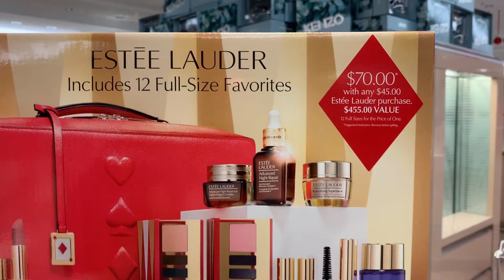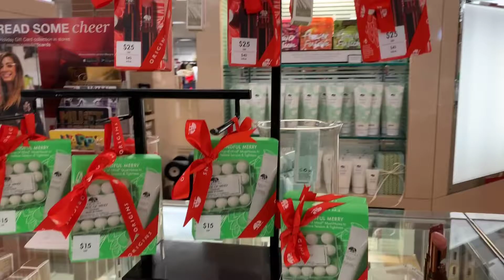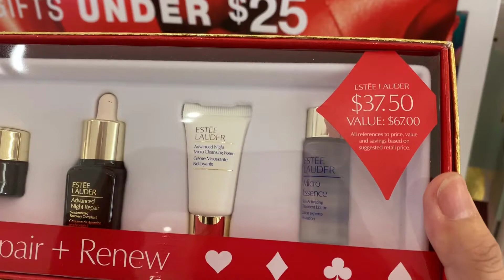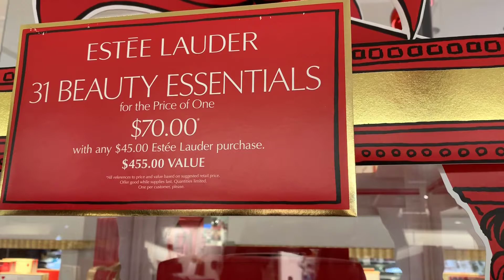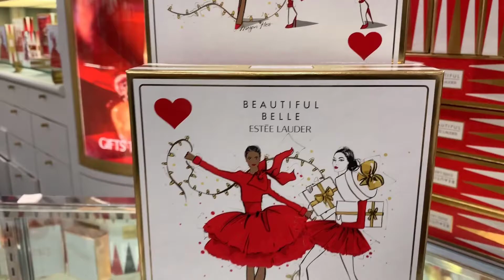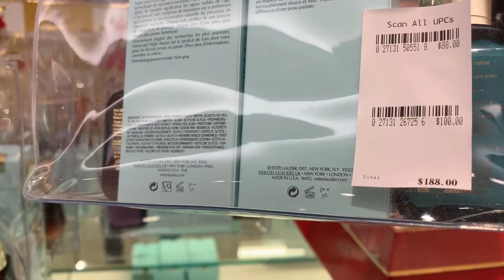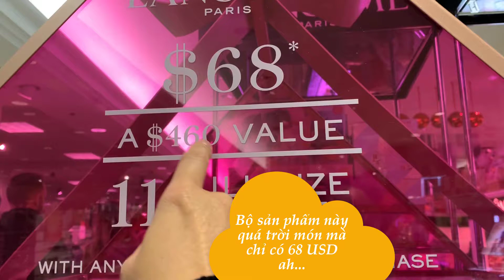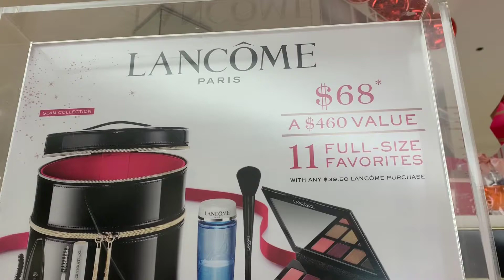Khám phá giá MỸ PHẨM tại Mỹ - USA trong dịp SALE KHỦNG Black Friday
Quý vị có thể xem các video về học tiếng anh , quen bạn trai tây để đi Mỹ và kinh nghiệm phỏng vấn visa theo đường links sau:

Hasuko USA